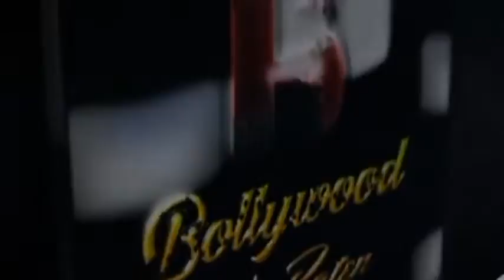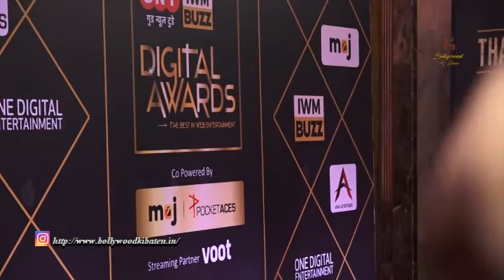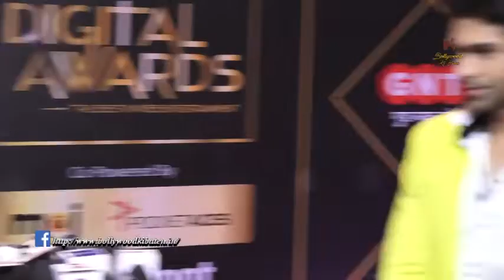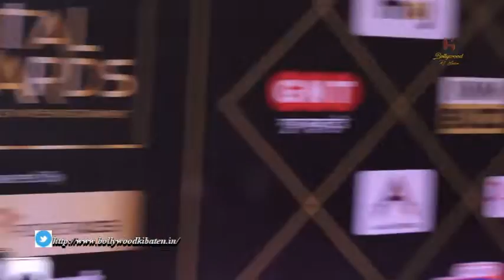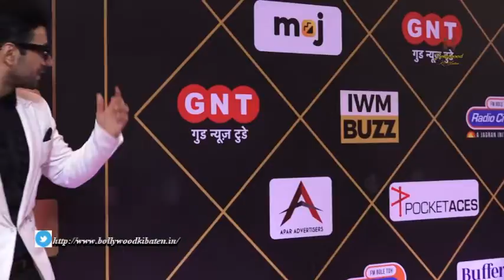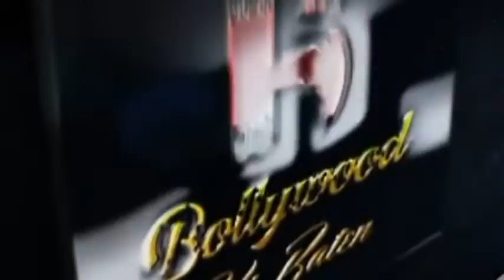Bhuvan Bam, Ashish Chanchlani, Siddharth, Erica, Kiara, Kartik At IWMBuzz Digital Awards 2022